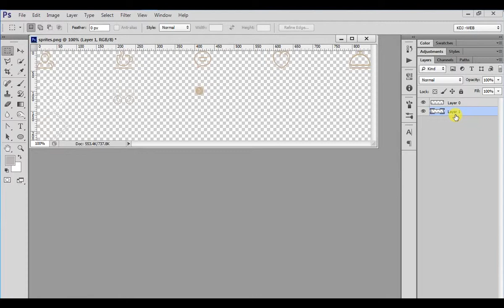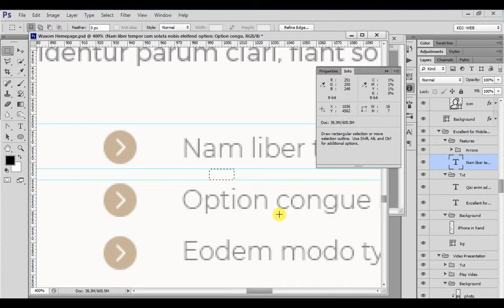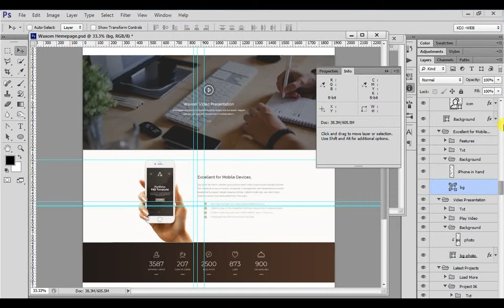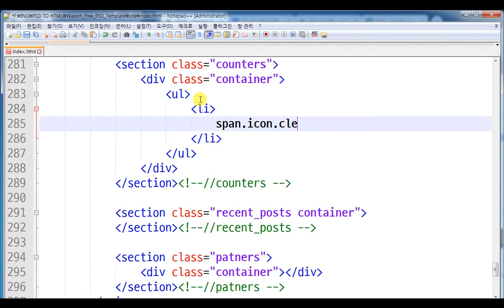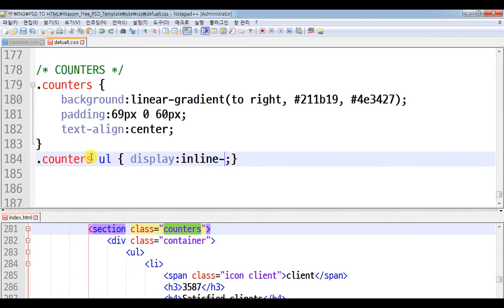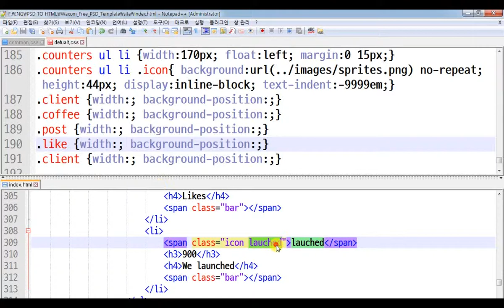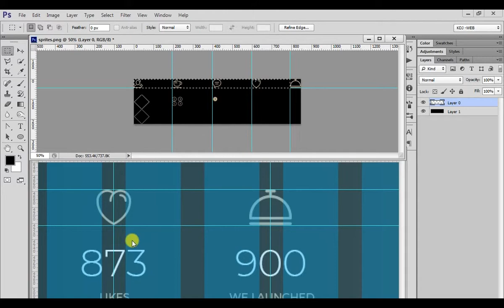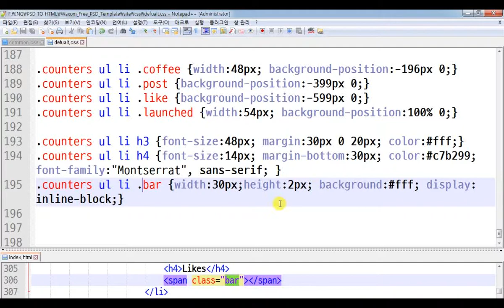PSD TO HTML 23 [ WAXOM part 7 / 12 ] - 스프라이트 이미지를 배경으로 설정하기, sprite image, IR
(PSD 17번 예제부터 순서대로 학습바랍니다. )

- sprite Image 배경설정하기

트위터